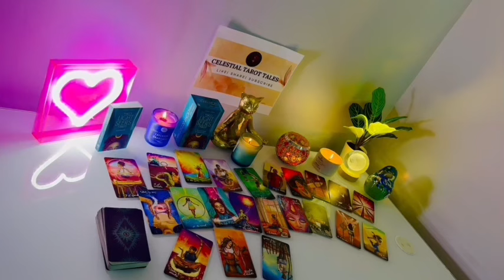LIBRA 💘✨, THIS IS THE ONE 🥹❤️✨FINALLY LOVER FOR A LIFETIME THIS PERSON TRULY LOVES YOU 🥹✨TAROT